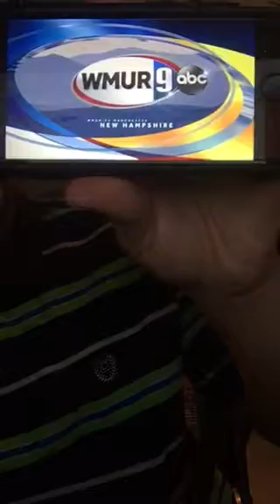Opening Newscast at 6am on WMUR News 9